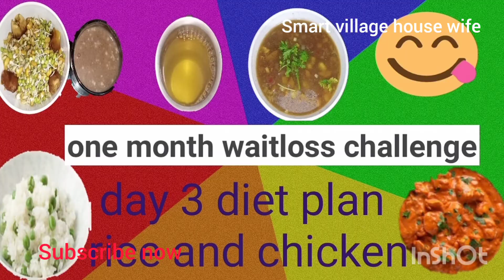ఒకసారి ఈ సూప్ తాగితే మళ్ళీ మళ్ళీ కావాలంటారు||healthy foodతో 11th day dietplan||మీకుnotifications రావ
day3diet plan in one month waitloss challenge in smart village house wife in telugu in 2021,smartvillagehousewifedietplan,2day diet plan in one month wait loss challenge in telugu in 2021,easy and simple way to loss our wait,Work outs and sleeping in waitloss,How to manage our wait,day3 diet plan ishmart gowtami,day3dietplan ishmart village house wife,how to use millets in diet,How to prepare over knight oats,smart ideas for smart living,Dietplan reduce waiting